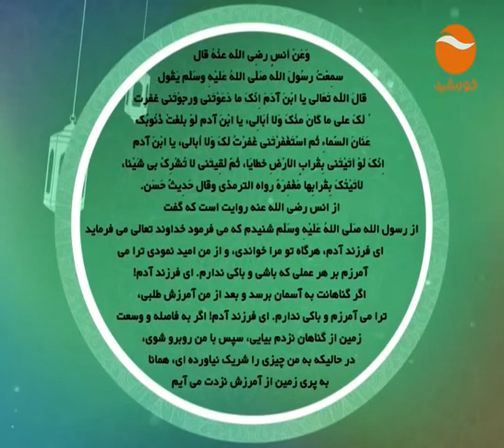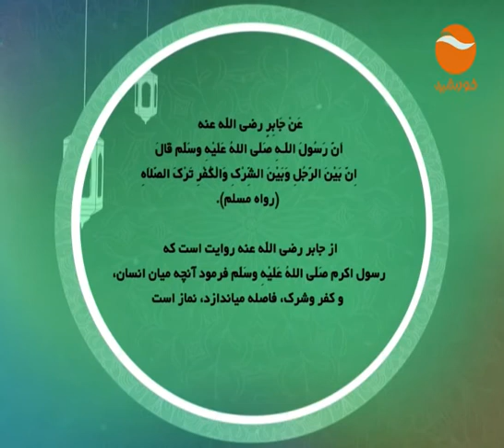FEQE KHANAWADA EP 74 SATARDAY 27 5 2017 FOR WIB